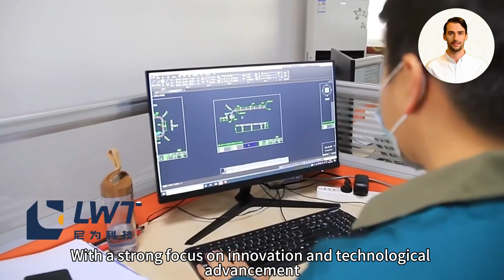Automatic Food Processing Machine | Canned Production Line | Food Industry Essentials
Want to keep up with the latest advances in the canning industry? The essence of the food industry, learn about the canned production line. Utilize our automated canning, ready-to-eat, filling and packaging line equipment. Watch now to see how our innovative solutions can benefit your food production process. Learn more about our canning lines and automated food processing machine. Don't miss this opportunity to stay ahead of the curve in the food industry.

00:00 Company Profile
00:29 Get to Know Us
00:53 Vegetable Canning Line

Shanghai LWT Intelligent Technology Co., Ltd. is one of the leaders in the global canning industry, has been engaged in the canning industry for more than ten years, specializing in the research and development, design, production, sales and service of automated canning and other equipment (official website)

Medical Accessories (latest medical technology)
Medical Devices (enhance your health)
Unlocking Innovation (key cutting machines)
Lantern Show Exhibitions (lantern show&lighting）
Refrigeration Product (efficient refrigeration options)
Silicone Baby Products (silicone products)
Touch Displays (intelligent touch screen)
Industrial Refrigeration Equipment (cooling solutions)
Solar & Energy Connectivity Solutions (leading supplier of charging cables)
Printed Circuit Board Technologies ( leader in the PCB industry )
Laser Cutting Techniques (laser cut）
Power Electronics Manufacturer (power conversion)